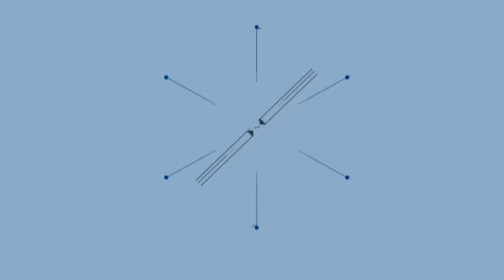Kemeriahan Festival Budaya Saijaan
BANJARMASINPOST.CO.ID,KOTABARU - Festival budaya saijaan (FBS) digelar Dinas Kebudayaan dan Pariwisata (Disbudpar) Kotabaru 6-13 Mei 2018 berlangsung cukup semarak.

Memontum dalam rangkaian peringatan Hari Jadi ke-68 Kabupaten Kotabaru selain menampilkan seni dan budaya lokal Bumi Saijaan, namun juga diikuti peserta dari kabupaten dan kota di Kalsel.

Mereka unjuk kebolehan sekaligus memperkenalkan seni dan budaya masing-masing, saat tampil pada acara pawai budaya digelar, Sabtu (12/5/2018).

Disaksikan Bupati Kotabaru H Sayed Jafar, Sekretaris Daerah Drs H Said Akmad MM, Dandim 1004 Kotabaru, Kepala Disbudpar dan pejabat teras Pemkab Kotabaru.

Event tahunan digelar Disbudpar Kotabaru menyedot ribuan masyarakat Kotabaru. Selain berjejal di lapangan Siringlaut menjadi puncak kegiatan, masyarakat juga tumpah ruah turun ke jalan. Mereka memadati sepanjang jalan yang menjadi rute peserta pawai budaya.

Meski hujan deras sempat mengguyur wilayah Kotabaru, sempat mengehentikan kegiatan. Namun tidak menyurutkan antusias masyarakat untuk menyaksikan kebolehan peserta dari kabupaten di Kalsel.

Kepala Dinas Kebudayaan dan Pariwisata (Disbudpar) Kotabaru Khairian Anshar SSTP mengatakan, selain pawai budaya. Di momentum FBS ini juga digelarkan seni dan budaya lainnya.

Khususnya seni dan budaya lokal, selain ditampilkan pesta adat juga akan dipertujukan seni budaya tradisi titi tali oleh Suku Bajau Samma Kotabaru.

Khairian pernah mengungkapkan, melalui FBS ini harapan tidaknya seni dan budaya di Kotabaru lebih dikenap di tingkat lokal hingga nasional.

Melalui memontum ini pihalnya terus mempromosikan khususnya pariwisata yang ada di daerah ini.  (Banjarmasinpost.co.id /Helriansyah)